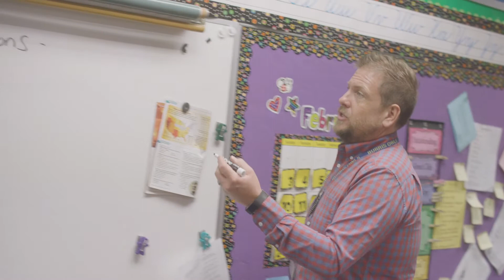After Graduation - Online Master's Degree in Elementary Education from Ball State University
Hear from alumni Valerie Hall and Eric Ambler about how Ball State's online Master's Degree in Elementary Education prepared them for new career opportunities and more effective teaching.